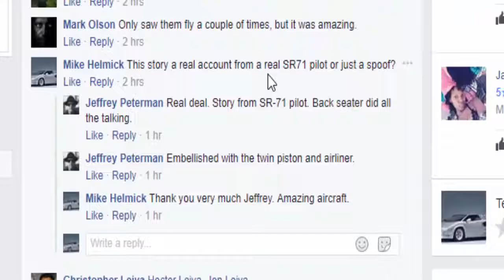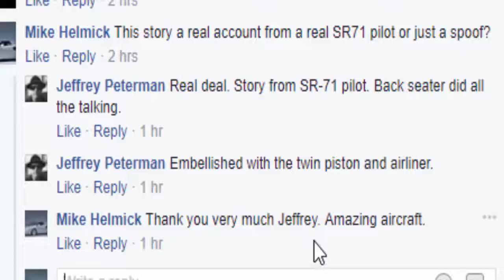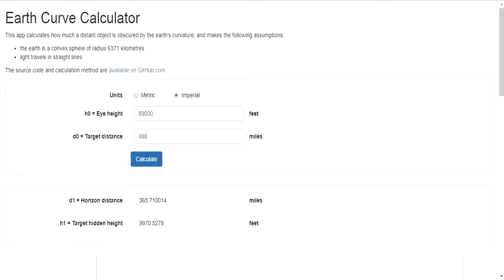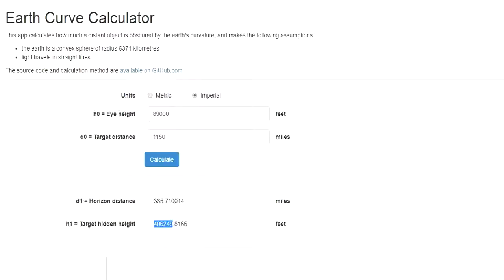USAF Proves the earth is FLAT -- MIKE HELMICK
"USAF SR71 Pilot testifies that Earth has no Curvature by his view distances."

~ Mike Helmick  (July 23, 2017)

1 b) Transformative or derivative work.  This material is being made available within this transformative or derivative work for the purpose of education, commentary and/or criticism.  Transformative work basically means giving it a different meaning than the original.

2) Nature of Copyrighted Work.  The second fair-use factor considers whether the copyrighted work includes a creative element. According to the Copyright Act, courts must examine “the nature of the copyrighted work, while recognizing that some works are closer to the core of intended copyright protection which garner only limited protection.

If on the other hand, the secondary use adds value to the original, if the quoted matter is used as raw material, transformed in the creation of new information, new aesthetics, new insights, and/or new understandings.. This is the very type of activity the fair use doctrine intends to protect for the enrichment of society.